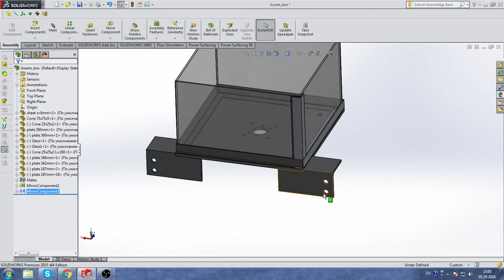How to use mirror components in assembly SolidWorks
This short video shows how to use mirror components in assembly SolidWorks